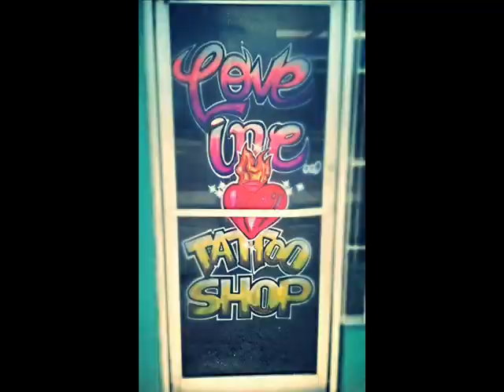malish ft gwallaz santana we made it tattookid promo 2016